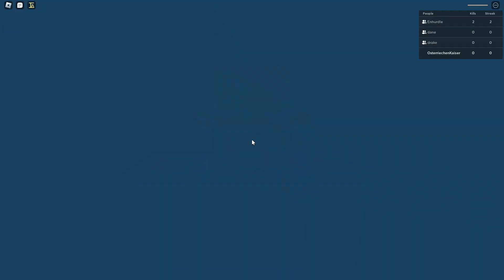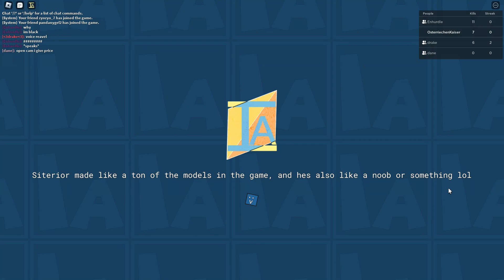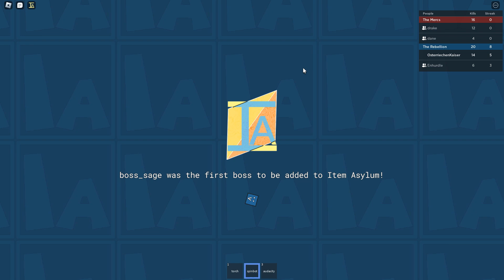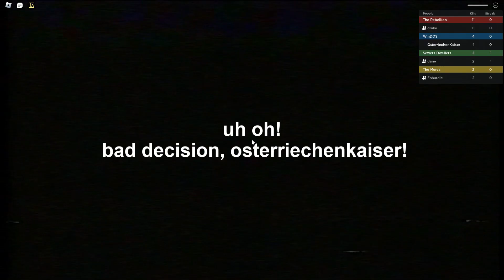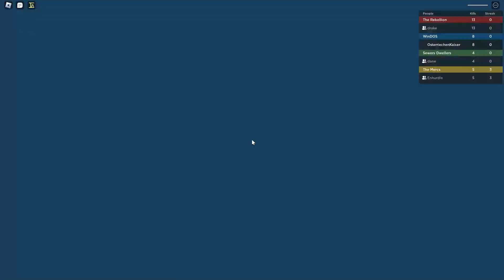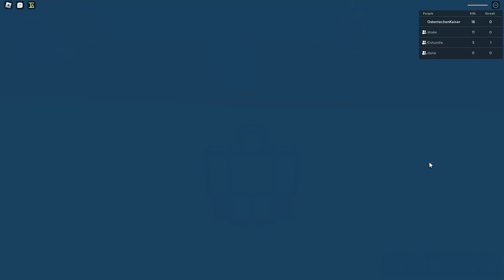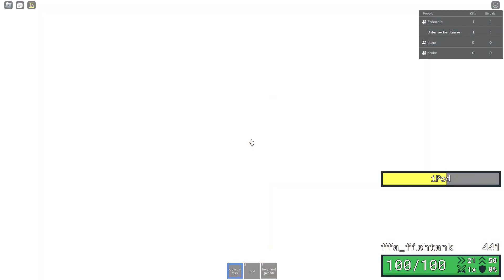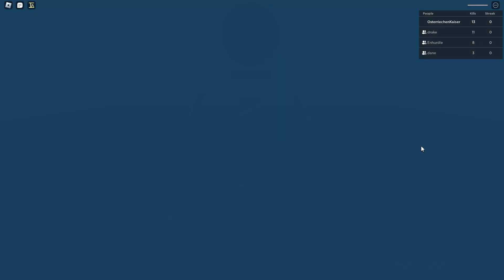Me and my friends play Item Asylum... (Roblox)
TODAY ME AND MY FRIENDS- (Dane, Drake, Nygel, Me) PLAY ITEM ASYLUM! HOPE YOU HAVE HAVE FUN! (PS: Sorry for the bad audio, hope it could be compensated for the gameplay. Thank you)